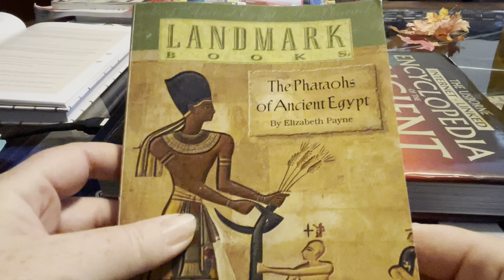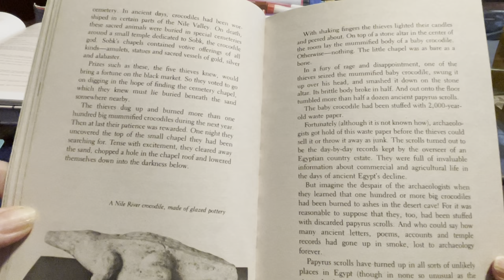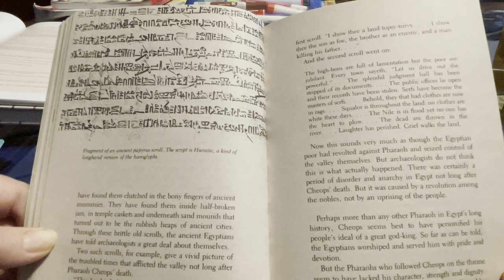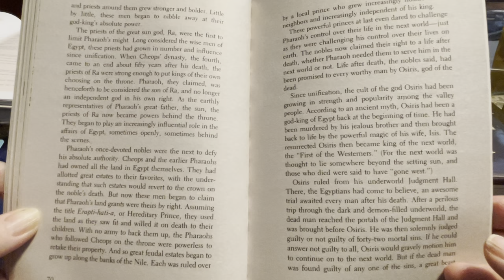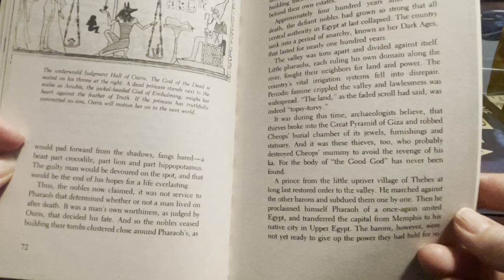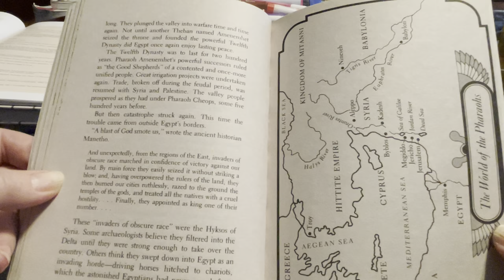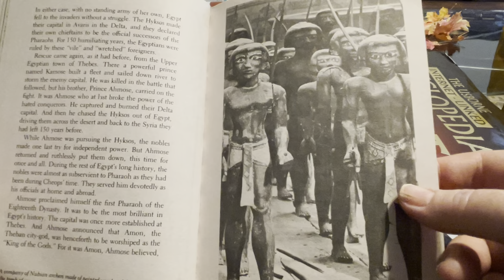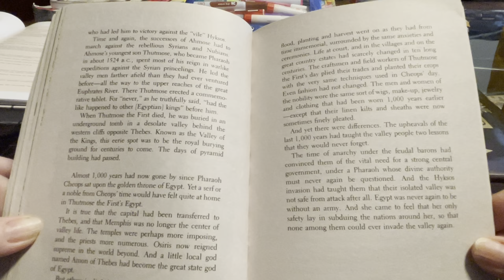The Pharaohs of Ancient Egypt by Elizabeth Payne Chapter 4 Read Aloud